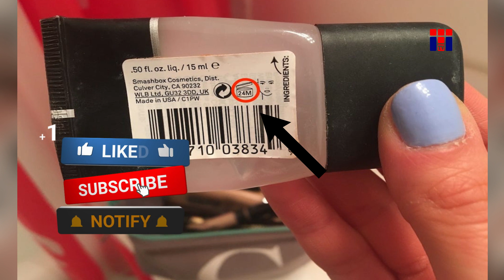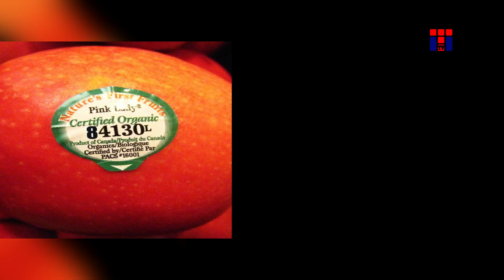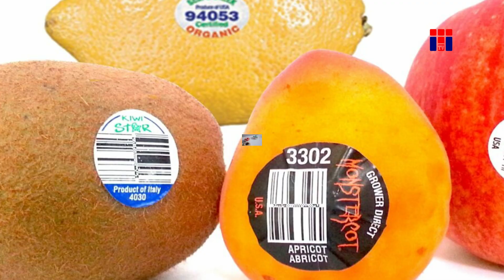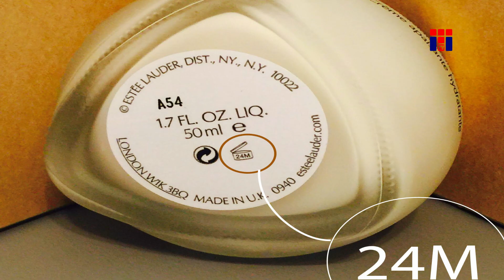Things You Don't Know The Purpose🤔Hidden Secrets of Some Simple Things👌Amazing Secrets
In this video I will tell you about hidden purposes of somethings we use everyday.
اس ویڈیو میں میں آپ کو ان چیزوں کے پوشیدہ مقاصد کے بارے میں بتاؤں گا جو ہم روزانہ استعمال کرتے ہیں۔
इस वीडियो में मैं आपको उन चीजों के छिपे हुए उद्देश्यों के बारे में बताऊंगा जो हम हर रोज इस्तेमाल करते हैं।
Your comment is so valuable for me. Take Care Allah Hafiz.
✔️Get confident through knowledge by being aware and than share.
✔️Happy Knowledge Tv , Lighten up your mind.